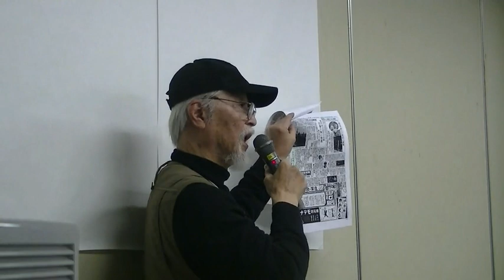「日本軍の毒ガス戦と企業責任」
2017年2月26日（日）
お話：北宏一朗さん